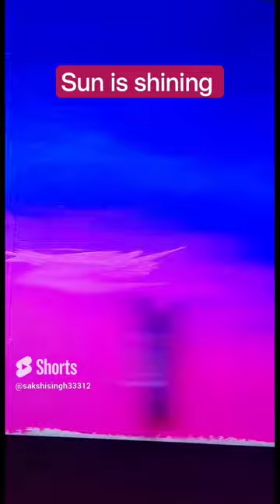Painting, Art, artworks, satisfying, drawing,